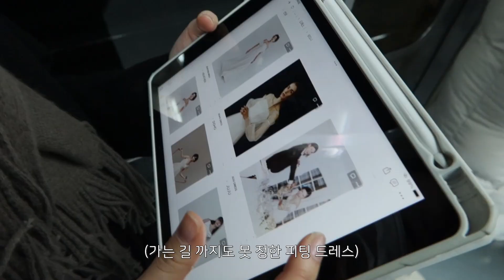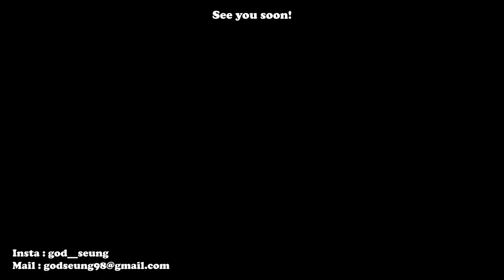[결혼준비 브이로그] 결혼식 1년 3개월 전인데 웨딩드레스 피팅 하기👰🏻‍♀️ | 결혼타투 | 모드니 드레스 | 신혼부부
진정한 J들은 결혼식 1년 3개월 전부터 웨딩드레스 고른다..
10가지의 각기다른 드레스를 입어 본 유리..
ㅇ..이게 누구야..? 정말 유리 맞어?! 여신님 아니세요?!!??!!?

구독자 10000명 되면 구독자 애칭 정하기 + 데렛쿵 베이커리 구독자 이벤트 진행!💖

[MUSIC]

-Audionautix의 Acoustic Guitar 1에는 크리에이티브 커먼즈 저작자 표시 4.0 라이선스가 적용됩니다.